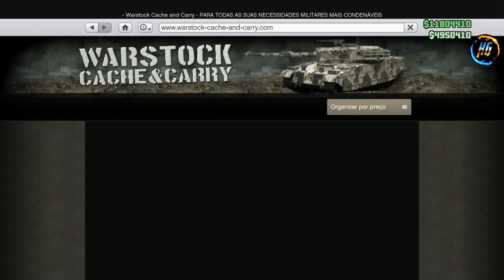GTA V *NOVO* MASSIVO 1 CARRO POR MINUTO MUITO FÁCIL (SUPER EASY & FAST) Car Duplication XB1/PS4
▬▬▬▬▬▬▬▬▬▬▬ஜ۩۞۩ஜ▬▬▬▬▬▬▬▬▬▬▬
Founder- Max 1382

Gamertag (Xbox One):

IIHERMANOSII
Hermanogamer1
Hermano 4i20218

 ID:PS4

PSN: Hermanos_games

• Modo diretor
• Trajes
• Dinheiro honesto
• Dicas
• Bugs

Página do Skull no Facebook:
SKULL GAMERS

Canais parceiros